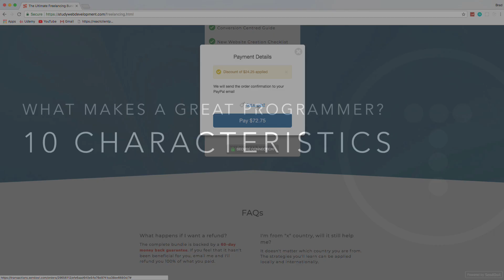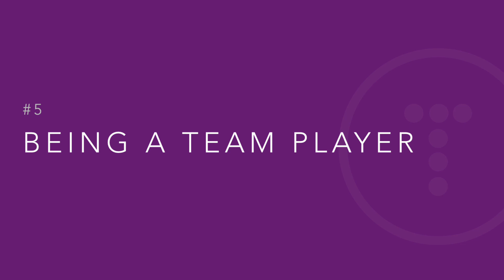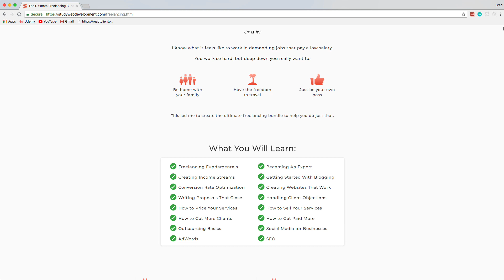What Makes A Great Programmer? 10 Characteristics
In this video we will look at some common characteristic traits that many great programmers have in common